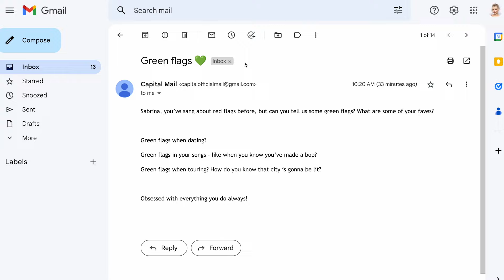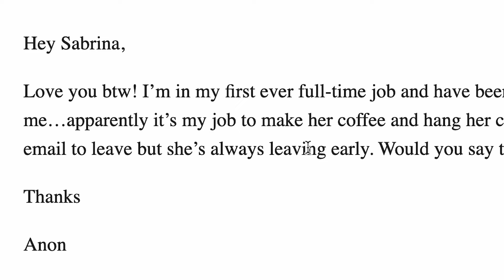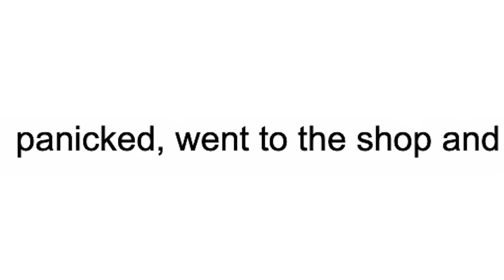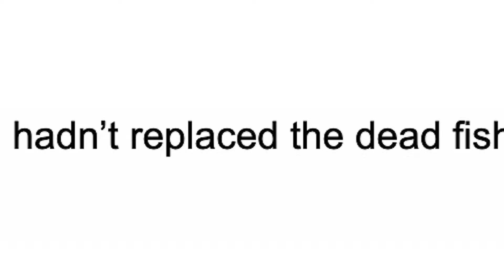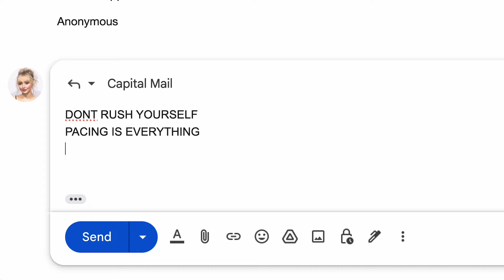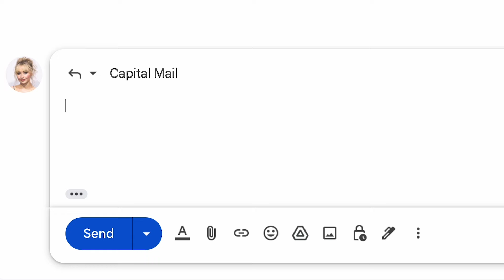Sabrina Carpenter Reveals How to Get Over Being Cheated On | Capital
Inspired by her recent studio album 'emails i can't send', we asked Sabrina Carpenter to log into Capital's email account to share her reactions to the emails *you* can't send..

Scrolling through our inbox, Sabrina Carpenter picks and responds to the emails she can send, sharing her advice and helping to solve all types of problems; from dating green flags, heartbreak, and what to do when you want to quit your job.

or search 'Global Player' in your app store 📲

Follow Capital for more from the biggest names around...

Welcome to the official YouTube channel for Capital - the UK's No.1 Hit Music Station.